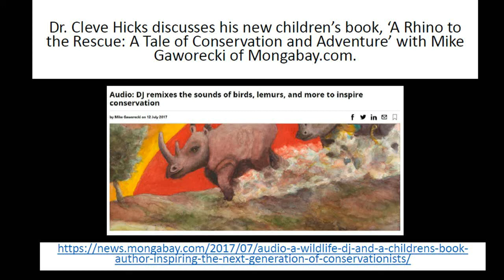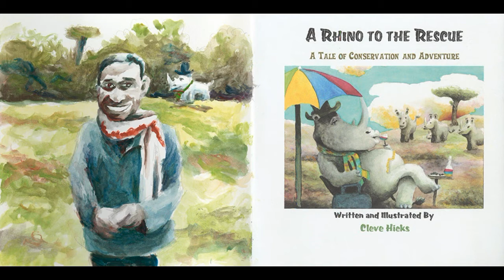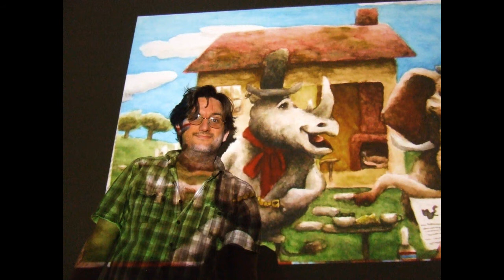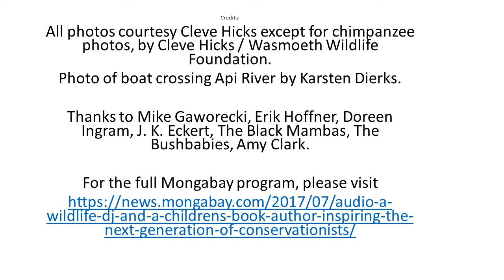Interview with Dr. Cleve Hicks, author of A Rhino to the Rescue (Mongabay)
An interview with Dr Cleve Hicks, the author of A Rhino to the Rescue: A Tale of Conservation and Adventure. Hicks reads a section from the book (with accompanying art) and discusses his collaboration with The Black Mambas, South Africa's first majority-female anti-poaching unit. The interview was conducted by Mike Gaworecki and appeared on the Mongabay podcast (link to the full program